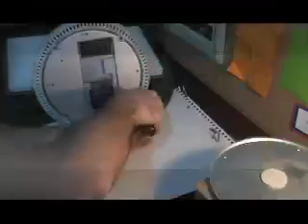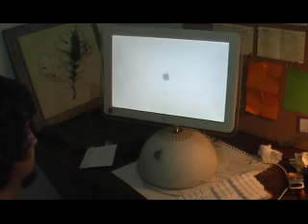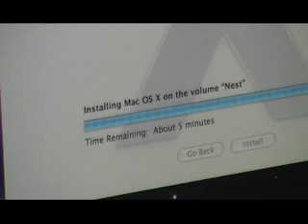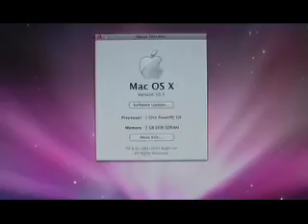iMac G4 17" 1Ghz upgrade to 2GB of memory 500 GB hard-drive and Leopard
Upgrade iMac G4 17" 1Ghz to 2GB of memory and 500 GB hard-drive. Parts used OWC 1GB PC2700 DDR 333MHz CAS 2.5 184pin / OWC 2700 PC2700 DDR SO-DIMM and 500GB Western Digital ATA hard drive. The iMac came with no hard drive and no hard drive cable! So I used an old PC IDE cable and tried to stuff the drive in so many ways. The hard drive recognize only 465.76 GB of the 500 GB why have no clue ? Sorry for the ruff editing made to fit youtube   10 min rule.

Apparently 500 GB = 465.76 GB the capacity advertised by hard disk drive manufacturers isn't the real drive capacity.